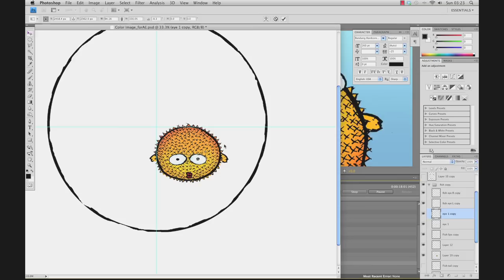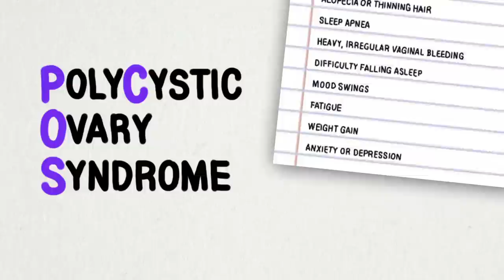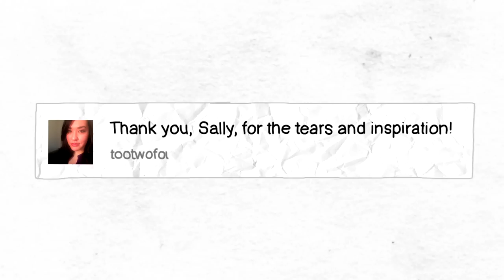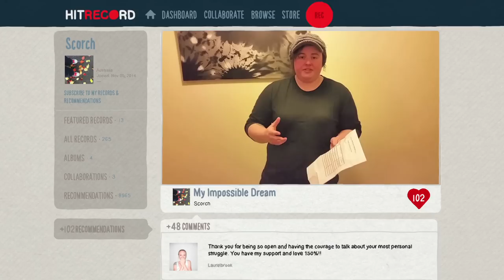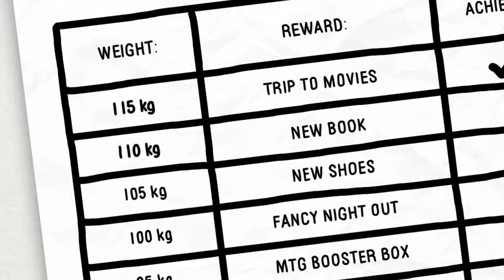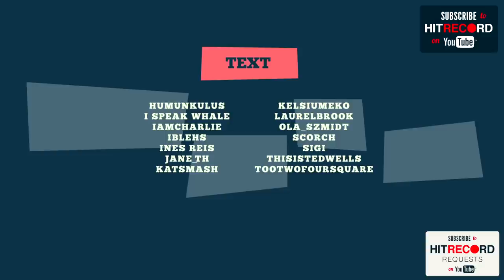Becoming a Mom // THE IMPOSSIBLE DREAM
For the past year or so, people from all over the world have been contributing their impossible dreams to hitRECord. Our worldwide community of artists has been rallying around those people and encouraging them to pursue those dreams. And now, we’ve made three different videos about three of these dreamers. This is the first one. It’s based on Scorch’s impossible dream of becoming a mom.

This “Impossible Dream" collaboration was inspired by a movie I’m in called “The Walk,” coming to theaters on September 30th. It’s a true story about Philippe Petit. His impossible dream was to hang a high wire between the two towers of the World Trade Center and walk across it. And, in 1974, with the help of his co-conspirators, he achieved this dream.

Philippe Petit couldn’t have fulfilled his dream all by himself, and as you’ll see in our three “Impossible Dream" short films, the support and encouragement of other people can help to make the impossible possible.

Thanks again
J